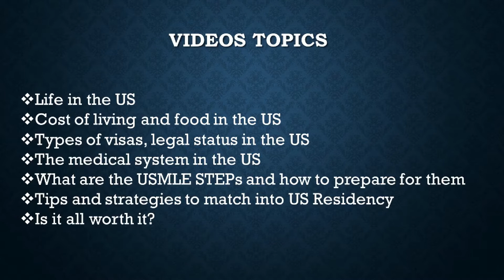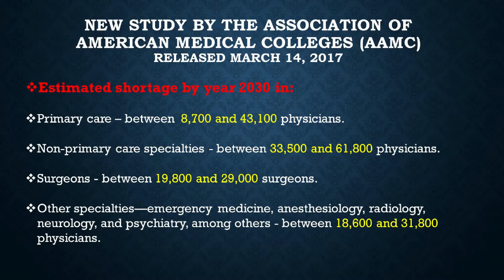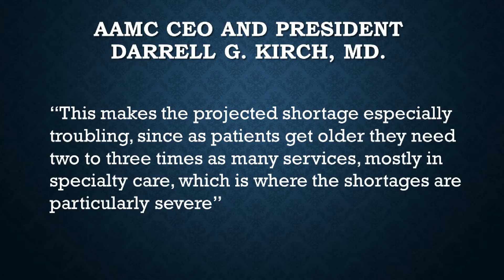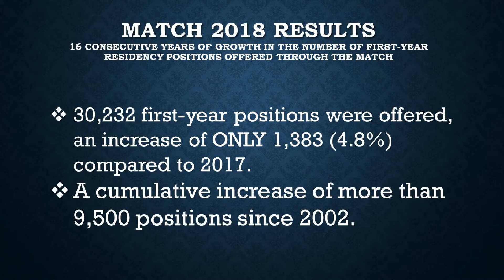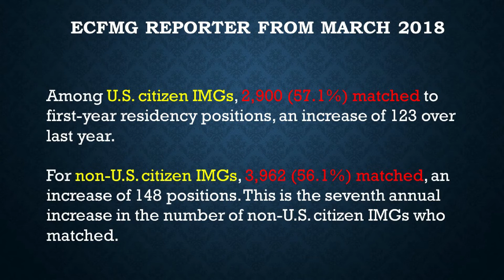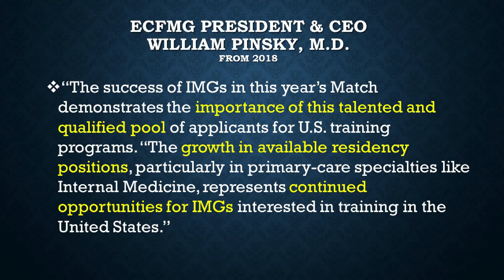Practice Medicine in the US as an IMG? Why not!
You wish to practice Medicine in the US, as an International/Foreign Medical Graduate? Why not really! Check out the many opportunities US has to offer to foreign physicians!

About the USMLE CHANNEL - We are Niya and Raj, and we are here to share with you our passion for medicine!
We have successfully passed all USMLE STEPs and we know what YOU NEED to know, in order to SCORE phenomenally HIGH and enjoy RESIDENCY in the UNITED STATES.
We are creating medical content videos for all STEPs - yes ALL of them-1, 2 and 3!  Our videos are finely tuned, to provide you with the complete understanding of the most updated material, that will help you pick the right answers on the tests and in your future clinical practice.
We are also making USMLE introductory videos, just like this one, with a lot of useful information about how to apply for the STEPs, visa issues, life in the US, as well as tips and strategies to get you into Residency.
We have walked your journey, and if when starting it, we knew what we know now, life would have been so much easier. And that’s the idea behind the birth of this channel, to be here for you and give you the knowledge that will help you succeed.
Enjoy our videos! Stay updated! Love what you are learning! Because in the end - IT IS ALL WORTH IT!

Photo by Aaditya Arora from Pexels